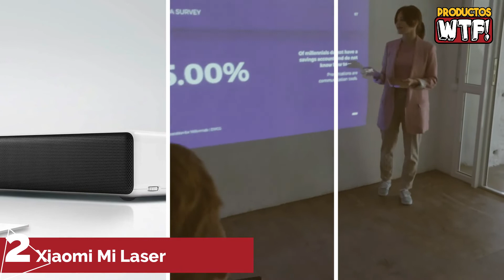🥇 DESCUBRE el Mejor Proyector XIAOMI ▶Amazon 2021◀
▼CONOCE los Mejores Proyectores XIAOMI en AMAZON🤑

3.- 00:22 Proyector Xiaomi Wanbo:

2.- 01:22 Proyector Xiaomi Mi Laser:

1.- 02:22 Proyector Xiaomi Mi Smart Compact: